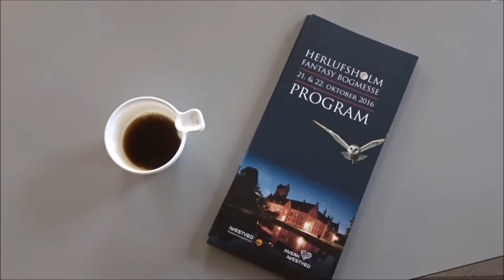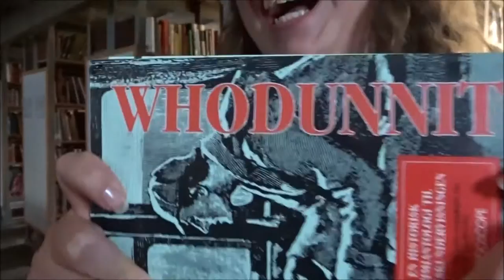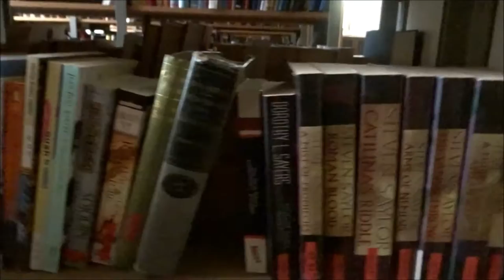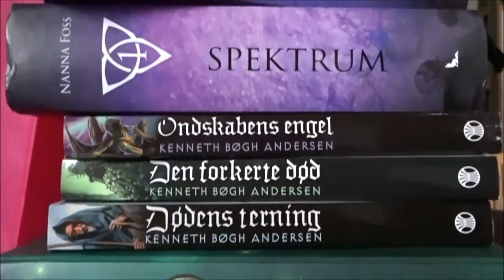HERLUFSHOLM FANTASYBOGMESSE VLOG | Rikke Reads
Sidste weekend var jeg til Fantasy Bogmesse på Herlufsholm. Se her hvad jeg fik tiden til at gå med de to dage.

Musik brugt i videoen:
Everydayz & Phazz - Almeria